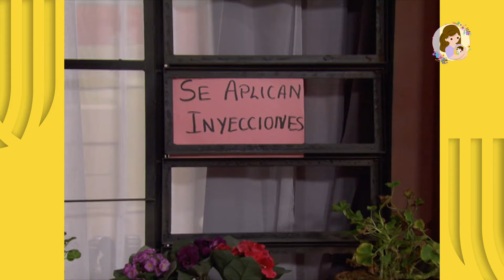Mujer, casos de la vida real 1/3: Mujer visita a su vecina sin imaginar lo que le depara | La muerte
La esposa de Gabriel visita a su vecina para recibir inyecciones, sin embargo, la envidia y los celos de la mujer la llevan a cometer un atroz acto.

No te pierdas de 'Mujer, casos de la vida real' de lunes a viernes por